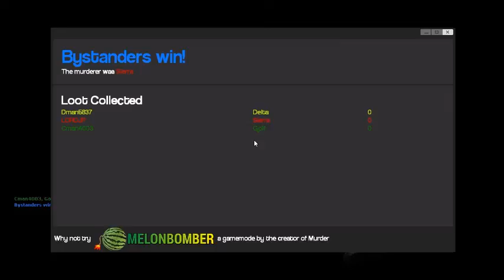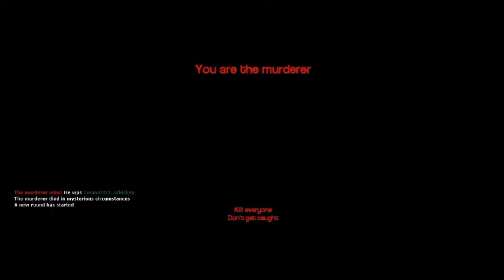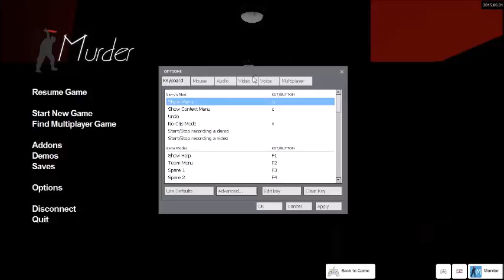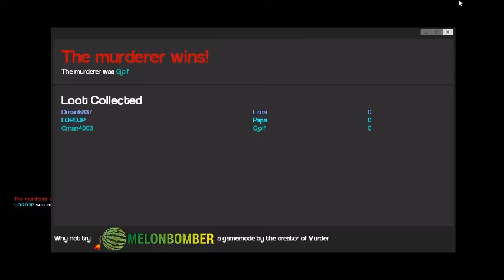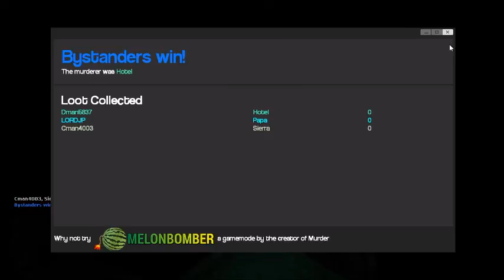Gmod Murder Ep.4- It's So Dark!!!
Hey guys today Cman and I play Gmod Murder with LORDJP.